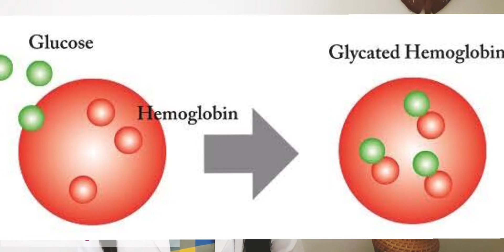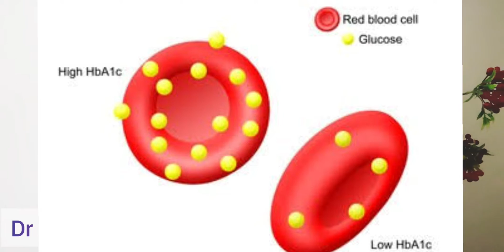നിങ്ങളുടെ ബ്ലഡ് ഷുഗർ കൃത്യമായി എങ്ങിനെ മനസിലാക്കാം?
നിങ്ങളുടെ മൂന്ന് മാസത്തെ  ബ്ലഡ് ഷുഗർ കൃത്യമായി എങ്ങിനെ മനസിലാക്കാം? എന്താണ് HbA1c ടെസ്റ്റ്? ഈ ടെസ്റ്റ് ചെയ്യുന്നതിന്റെ ഗുണങ്ങൾ എന്തൊക്കെയാണ്? ഡോക്ടർ ബിന്ദ്യ ബാലൻ വിശദീകരിക്കുന്നു.

• Hello viewers. I am Bindya Balan, a Homeopathic doctor by profession travel bug by passion. In this YouTube channel, I am trying to explain common medical conditions and lifestyle diseases along with some beautiful off-beat videos. Your feedback matters, whether it is positive or negative. Kindly share your feedback as comments on my channel. 😊